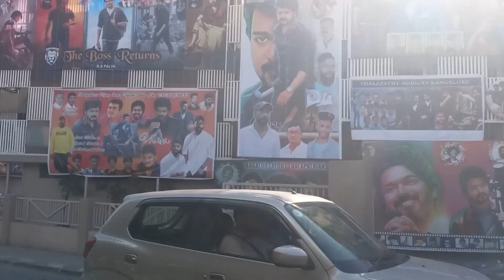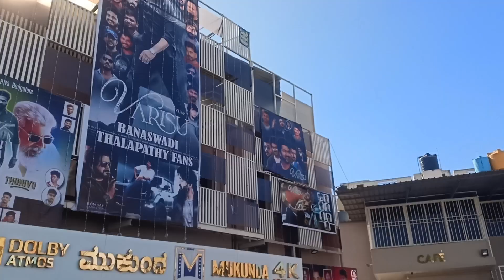varisu cutout banner banner fans celebration in Bangalore